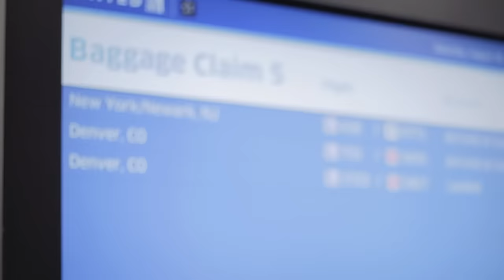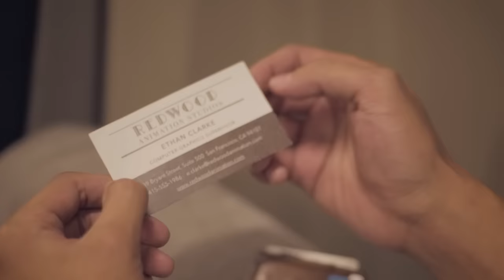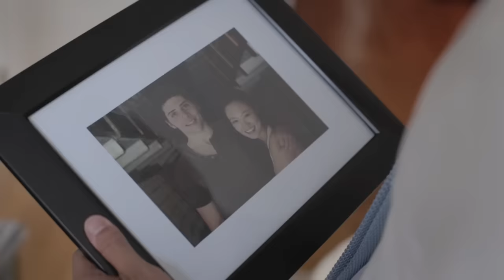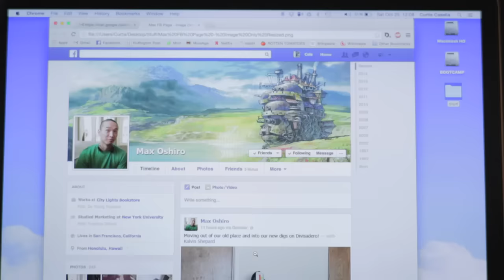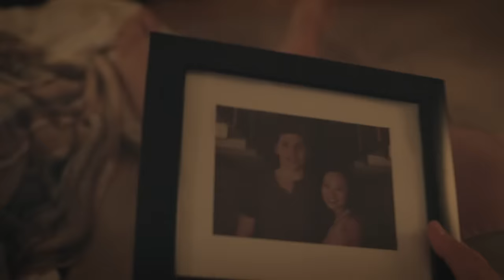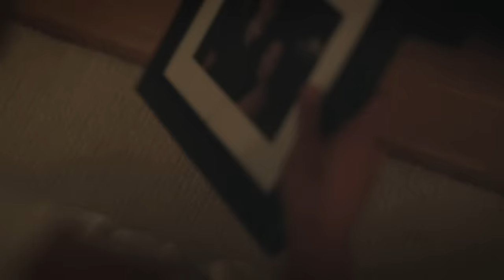Paper Boys - Episode 1 - Art & Life Part I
Like this episode? Catch our full first season on Dekkoo (dekkoo.com)!

For Cole, every day is a blank page.

EPISODE SYNOPSIS
Follow Cole as he lands in San Francisco for his straight best friend's engagement party. But when Cole secretly plans to use the trip as an excuse to move to the City, he discovers his best friend, Daren, has a secret of his own, too.

A gay romantic fantasy dramedy about discovering who you are, and with a newly found magical power, becoming who you want to be.

In a brash decision Cole has secretly moved to San Francisco under the guise of his straight best friend's engagement party to escape a dead-end career and the memories of a passionate summer fling with a boy in New York.

But when he arrives, he runs into the former fling and old feelings resurface. And after his friend, Daren, reveals his engagement was an accident, Cole uses the mysterious powers of a re-discovered sketchbook to try to put their lives back on track, whatever the consequences.

CREDITS
Executive Producers
Curtis Casella (@CurtisCasella) and Kyle Cabral (@Kybral)

Starring
Kyle Cabral as Cole
Nathan Brown as Daren
Kai Liu as Rebecca
Sarah Elizabeth (@iamnotfamous12) as Charlie

Featuring
Bret Grantham as Interviewer
Erica Simons as Receptionist

Directed by
Kyle Cabral

Written by
Curtis Casella and Kyle Cabral

Cinematography by
Dan Chen

Editing by
Curtis Casella (@CurtisCasella)

Mitchell Collins
Derek Zhao

Production Coordinator
Erica Simons

Assistant Camera
Joanna Zeta

Script Supervisor
Toby Chang

Production Assistant
Raad Shebib

Sound recordist
Ryan Casella

Curtis Casella

Sound mixing by
Stuart Schenk

Produced by
Saybrook Films, LLC